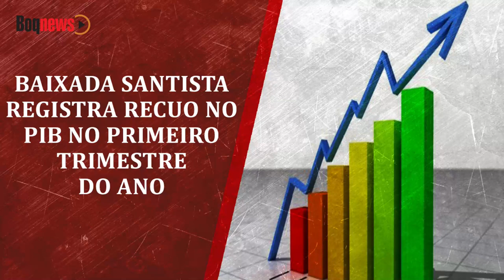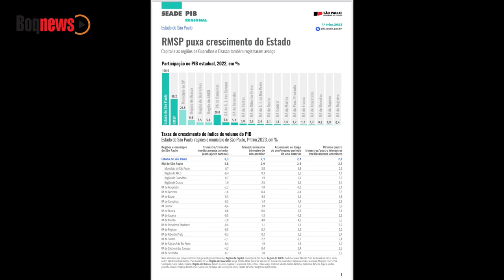Gerente da área de Economia da Fundação Seade, Vagner Bessa, analisa os números do PIB estadual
Baixada Santista registra recuo no PIB no primeiro trimestre do ano